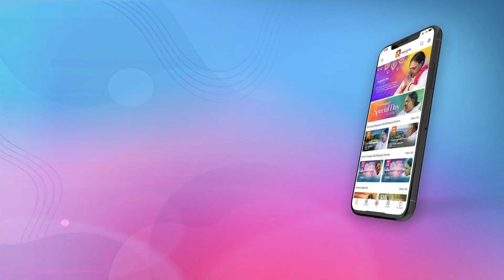കുട്ടിക്കാലത്ത് തന്നെ അച്ഛൻ നഷ്ടപ്പെട്ടു; ജീവിതാനുഭവങ്ങൾ തുറന്നു പറഞ്ഞ് ഋതു മന്ത്രയും അമ്മ റെജിയും.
Parayam Nedam | Mon-Thu @ 8pm | AmritaTV

A one-stop destination for all your favourite Amrita TV Shows, Movies & much more...! 📣

Available on:
🔔Google Play store: